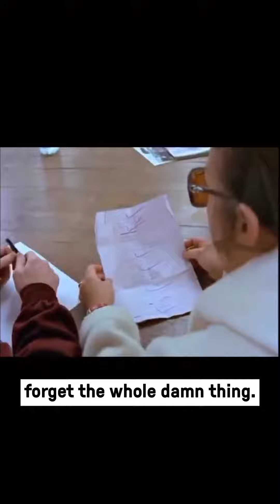'The Shining' (1980) Jack Nicholson & Stanley Kubrick behind the scenes